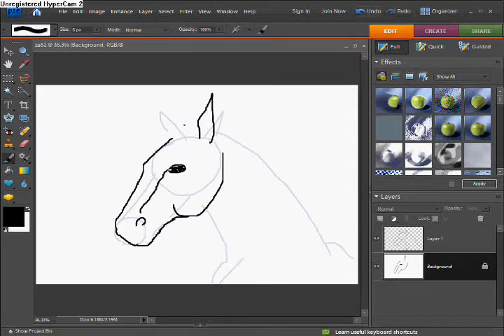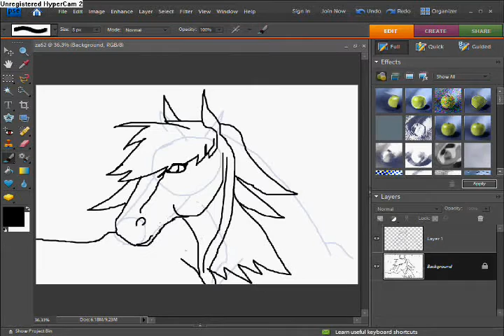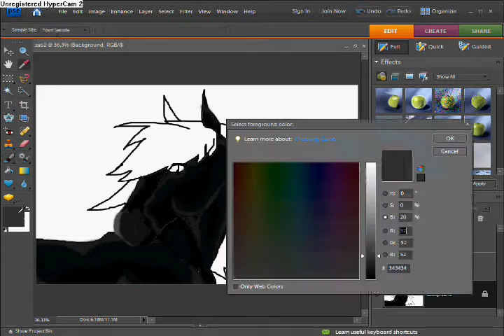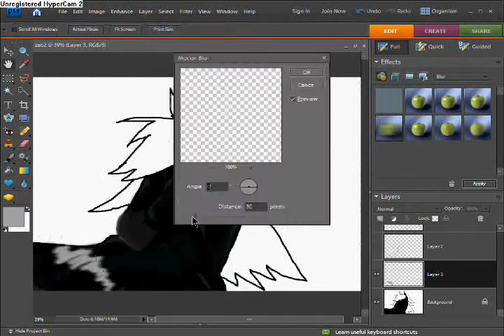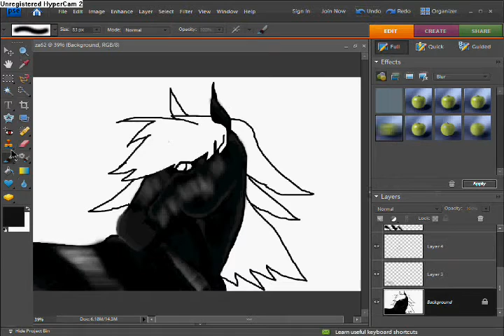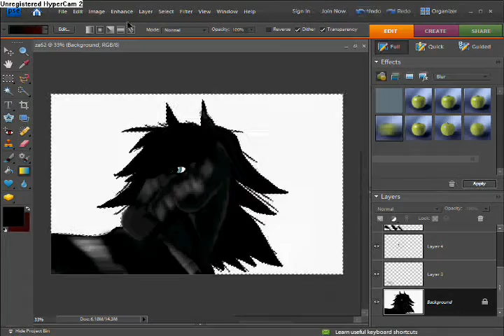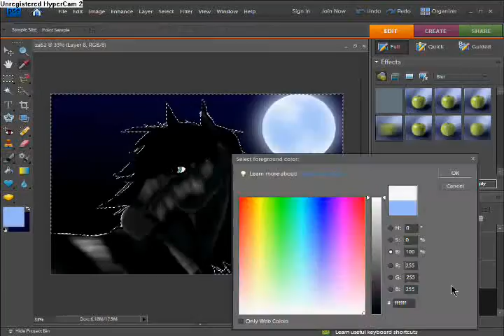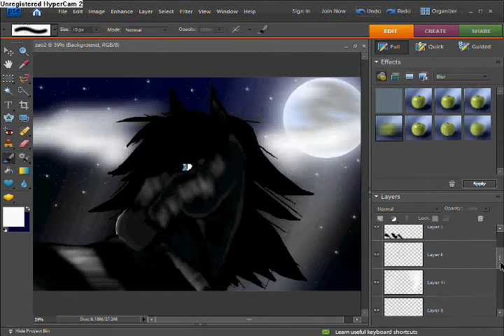[Speed Paint] Black Horse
CR

OMGSH IT TOOK ME 2 HOURS TO PUBLISH IT D:
i love this horse he looks so cool XD
it took me 1:07 to finish
my computer is sooooooo slow
I UES A MOUSE NOT A TABLET THINGY!!  i wont one T-T
songs=

Who is Crying?

Get Out Alive